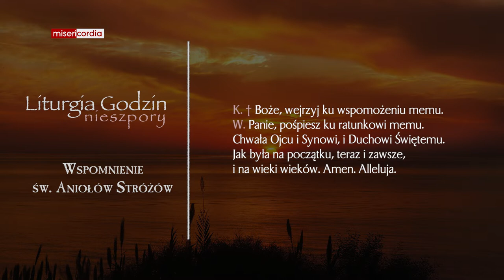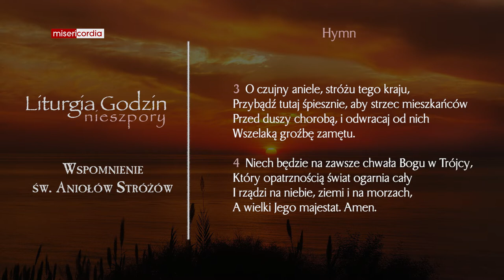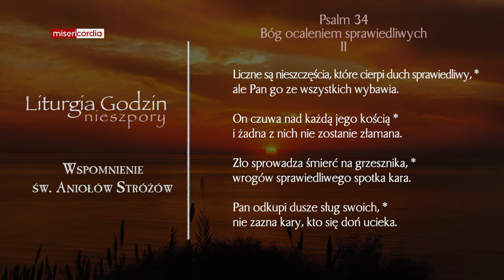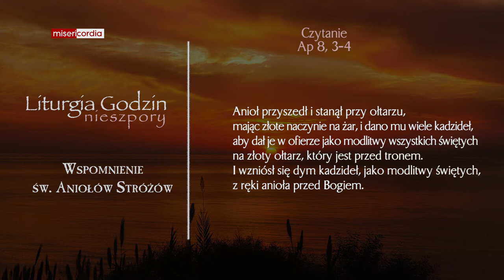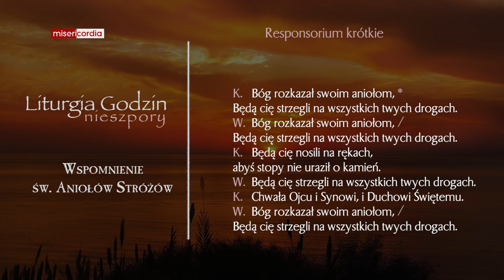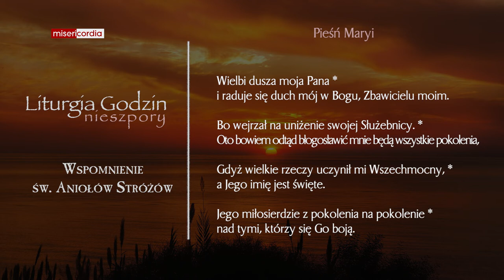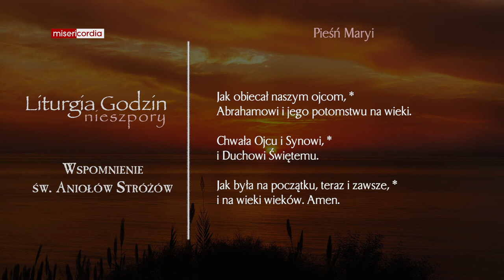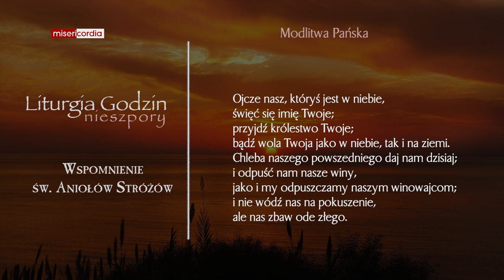Liturgia Godzin | Nieszpory | Wspomnienie św. Aniołów Stróżów